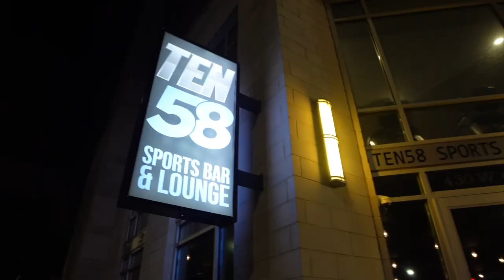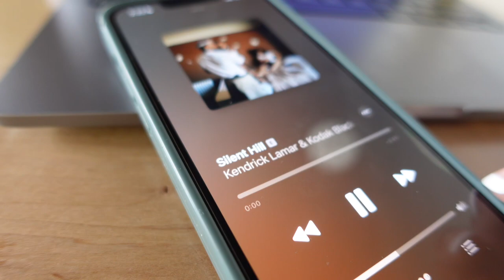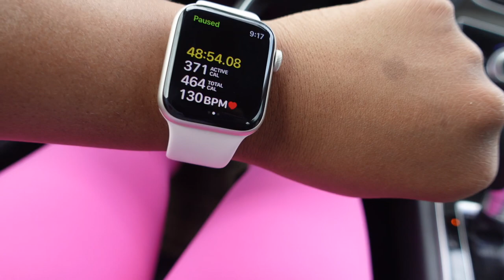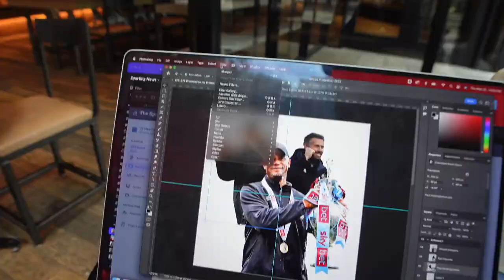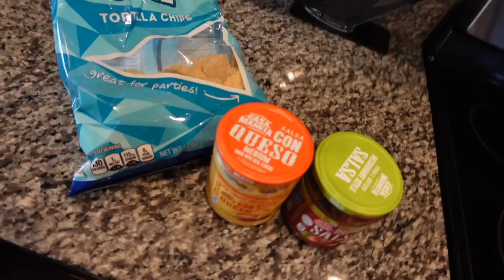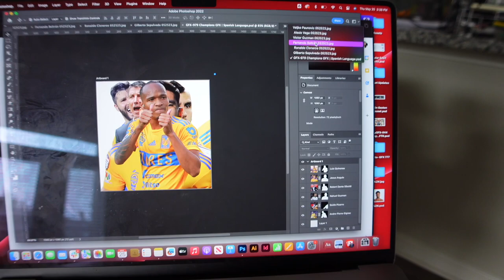VLOG - CLT night life, more workout clothes, working out, working at coffee shops in Charlotte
welcome back to my life :)

Pre & Pro biotics